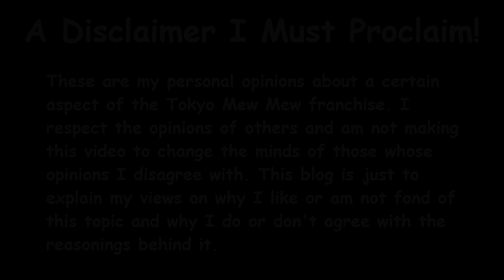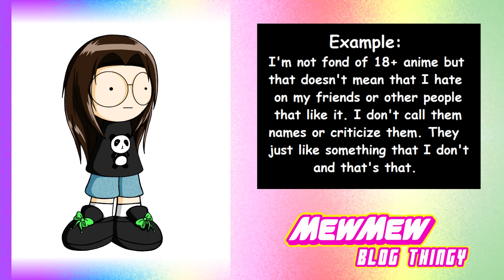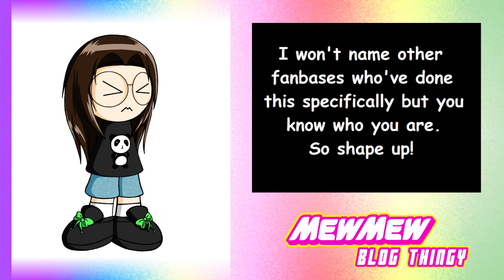Mew Mew Blog Thingy # 16 - (A la Mode)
A new Blog Thingy is up and we'll be discussing how to make TMM a la Mode into a more well-rounded story, from expanding various aspects of the story to adding stuff in.
You'll also get to hear me rant about the behavior that some fanbases have been acting lately (Mainly because the Mew Mew fanbase has had this problem whenever A la Mode is involved.). I contemplated on whether to keep the rant in or not and asked the viewers. Most told me to leave it in, so I compromised by leaving it in but giving a warning about it. So if you want to skip it, there will be message telling you when to do so.

P.S. - The stinger at the end of the video will be unpredictable. Sorry if you can't un-see it XDD.